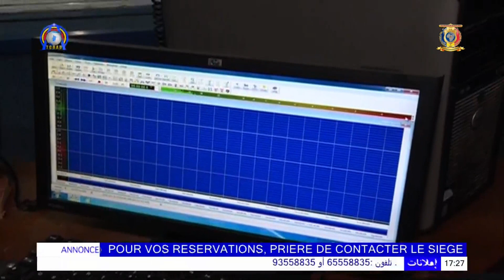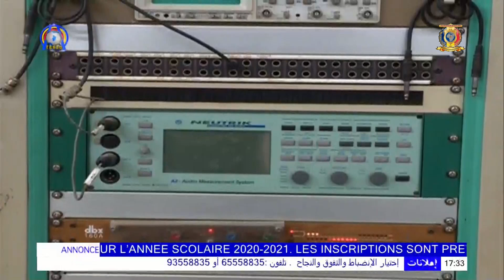VISITE DU MINISTRE DE LA COMMUNICATION, PORTE PAROLE DU GOUVERNEMENT À L'ONAMA